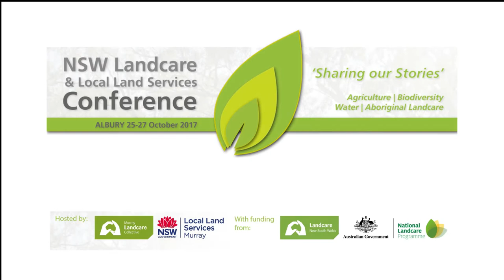Dr Karl: How to be politically literate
Want to beef up your political literacy? Dr Karl learnt through running for federal parliament. Luckily there are simpler (and cheaper!) options available to you.  We spoke to Dr Karl at the 2017 NSW Landcare and LLS conference.